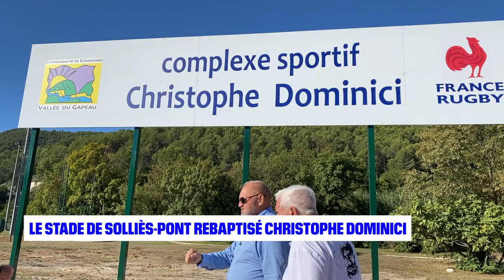Le Stade de Solliès-pont rebaptisé Christophe Dominici